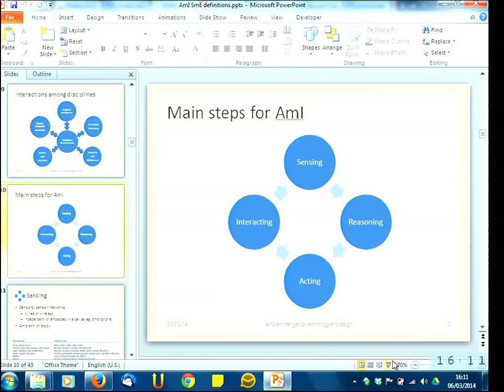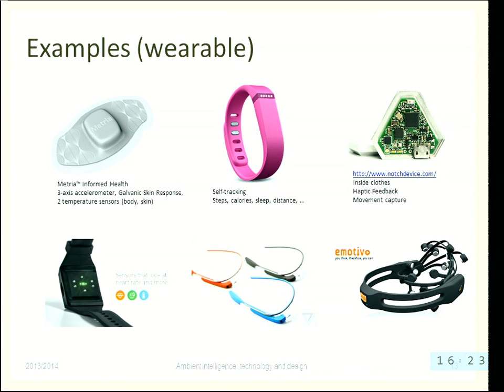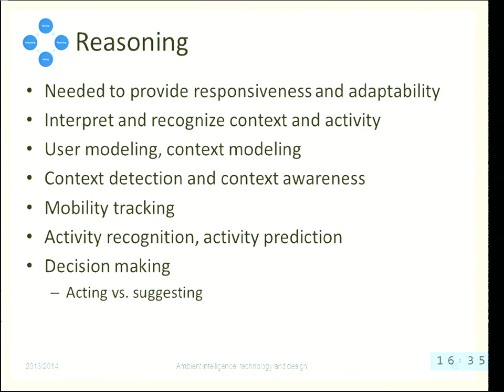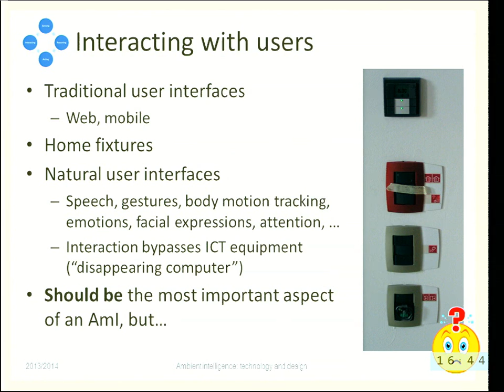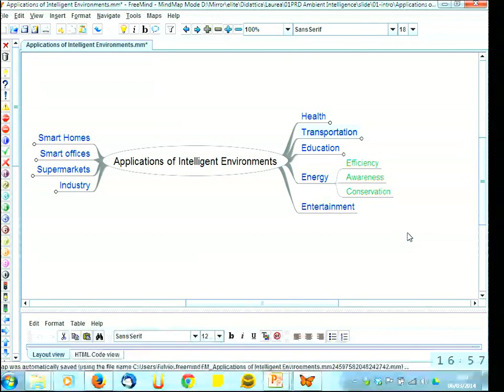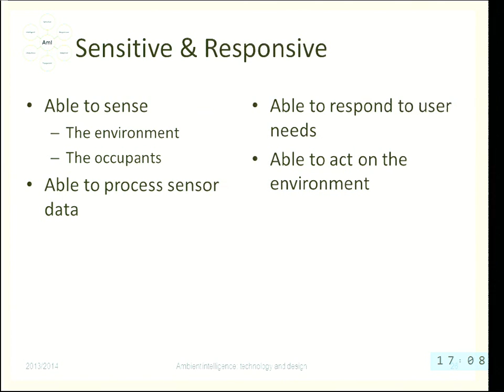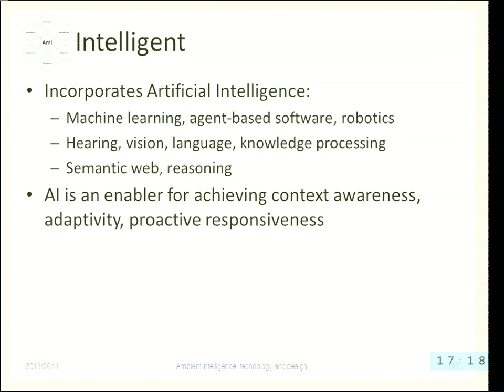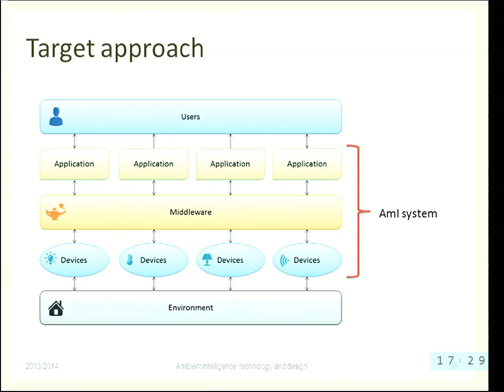Lecture 02 - Definition of Intelligent Ambients - Ambient Intelligence 2014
Definition and characteristics of Intelligent Ambients.

Course: Ambient Intelligence, year 2014
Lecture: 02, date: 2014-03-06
Teacher: Fulvio Corno